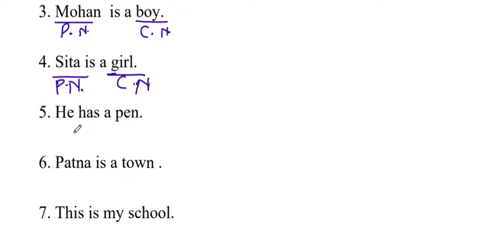Exercise:5 (( Oxford Basic English grammar- :By-RK Sinha)) : Exam Tutorial 3m